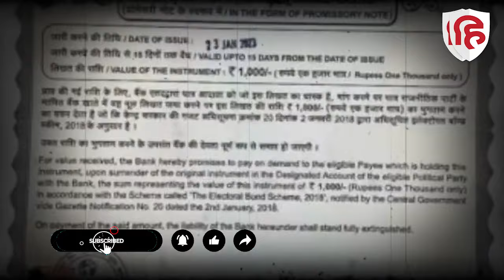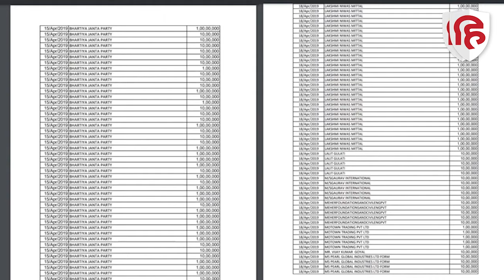Electoral Bond Data: TMC को Congress से ज्यादा चंदा, जानिए BJP को कितना मिला | Election Commission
भारतीय चुनाव आयोग के आंकड़ों से गुरुवार को पता चला कि ममता बनर्जी के नेतृत्व वाली तृणमूल कांग्रेस (टीएमसी) ने कांग्रेस की तुलना में कहीं अधिक मूल्य के चुनावी बांड भुनाए। भारतीय जनता पार्टी को चुनावी बांड योजना के माध्यम से सभी राजनीतिक दलों के बीच सबसे अधिक राशि प्राप्त हुई। जबकि कई शीर्ष कॉर्पोरेट घराने बांड खरीदने वालों की सूची में शामिल थे, सबसे बड़ा दानकर्ता तमिलनाडु स्थित लॉटरी फर्म निकला।